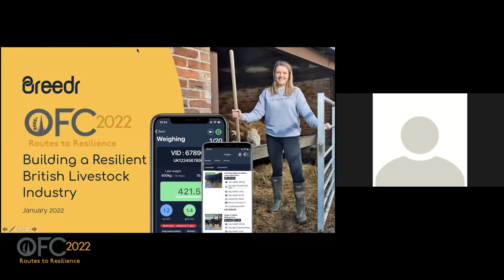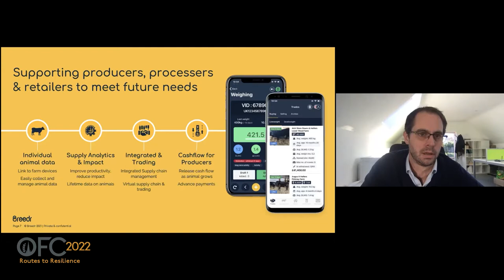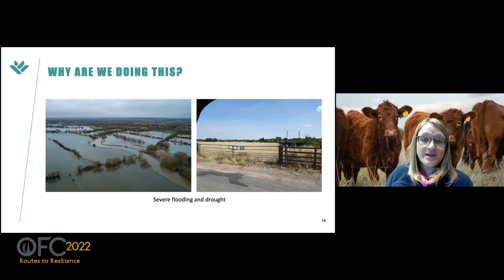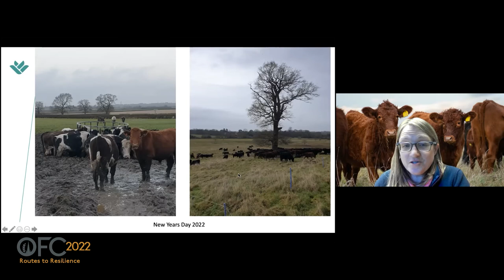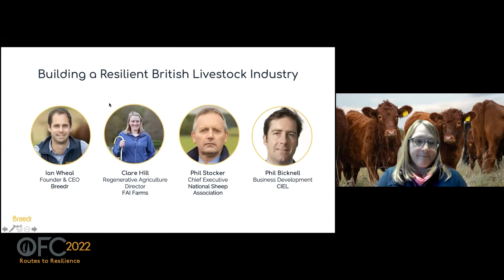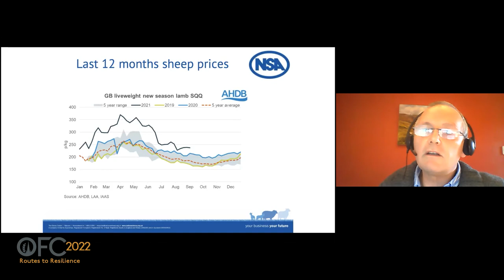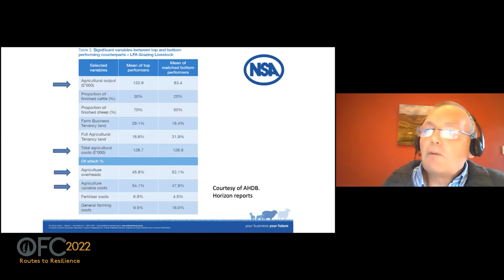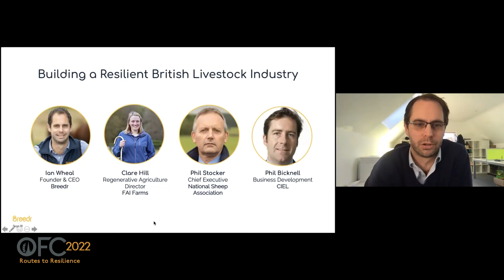Fringe - Breedr - Building a Resilient British Livestock Industry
Hosted at the 2022 Oxford Farming Conference (Online)